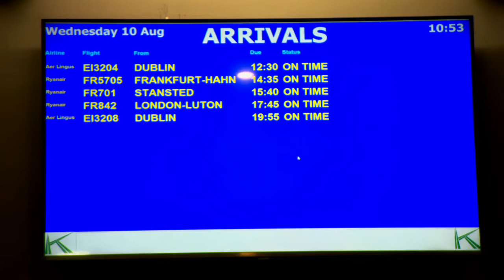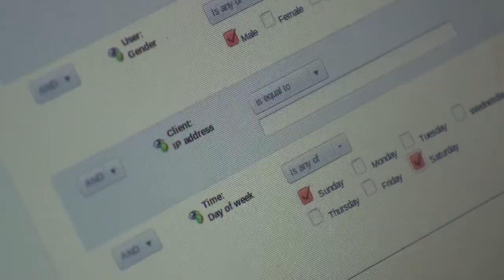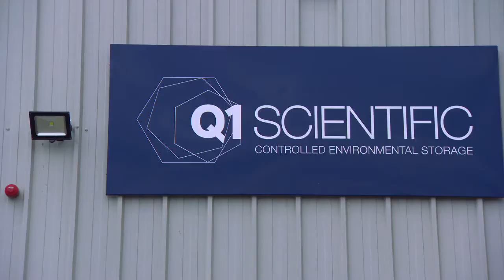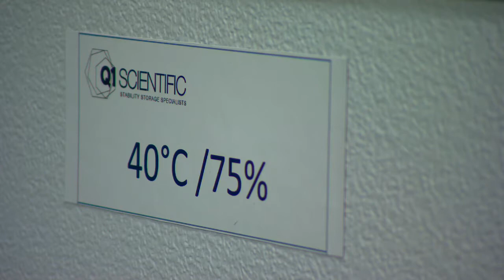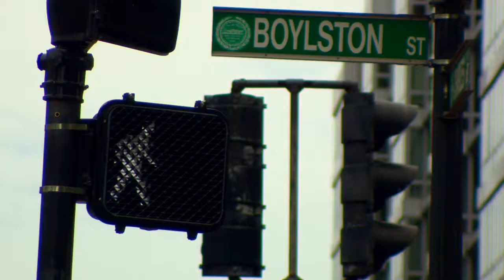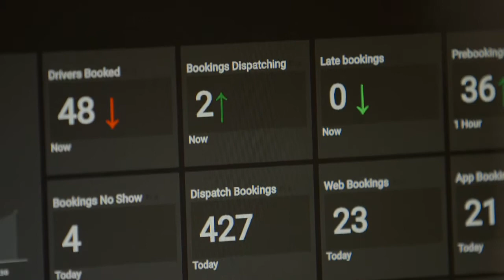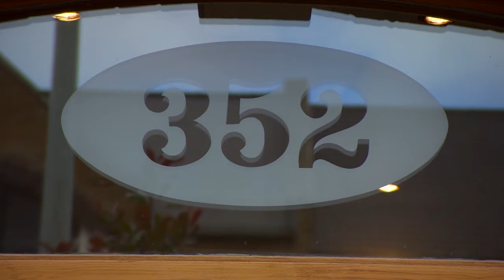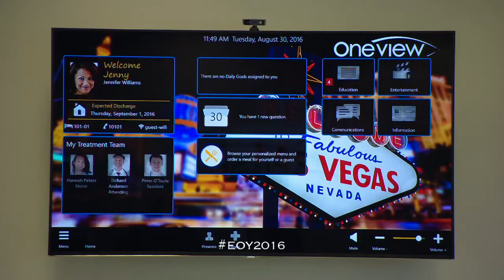EY Entrepreneur - Ep 4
Profiles of leading Irish entrepreneurs competing for this year's award, including Jimmy McGee of Athlone Extrusions Ltd, Kieran O'Keeffe of Mobilewebadz and the Mob Group, Louise Grubb of Q1 Scientific and more.